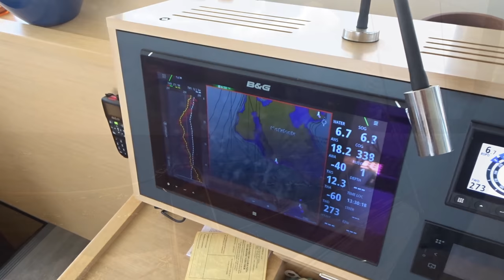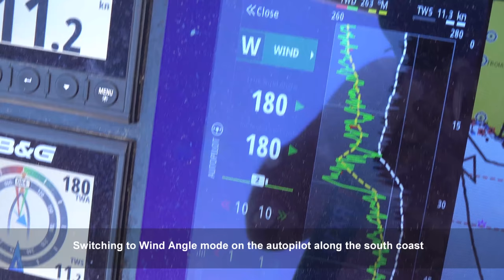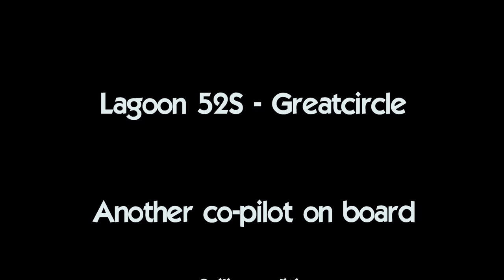Lagoon 52S Greatcircle - Phantom IV Sailing edition episode 80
Captain Marijke and Mark are sailing around the world on their cat.

Sailing highlights of Zakynthos and the south of Kefalonia mostly captured in 4K with the Phantom IV. Wonderful ship to sail but equally nice to live on.